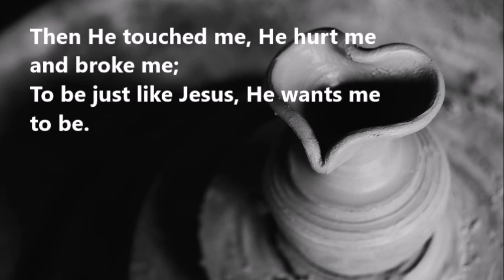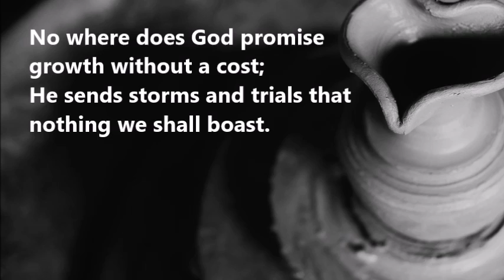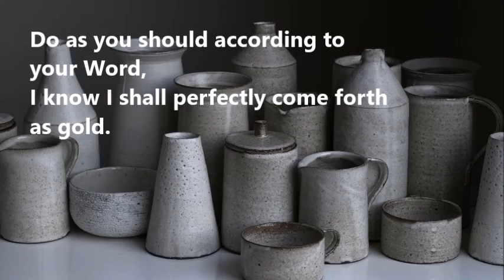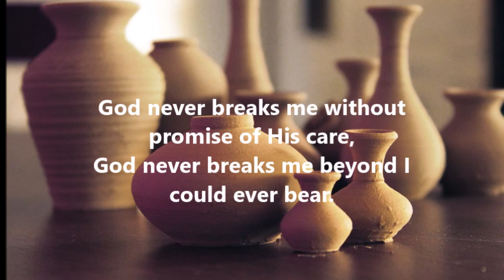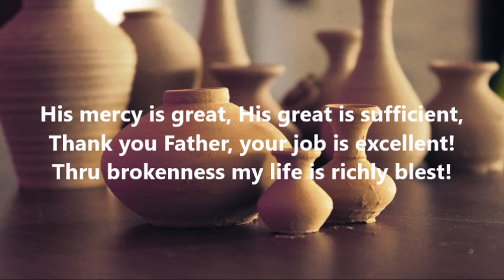Brokenness (with lyrics)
from God Knows What's Best Album by Amethyst
Original Composition
Words by: Al Serran
Music and Accompaniment: Florence Joy Serran